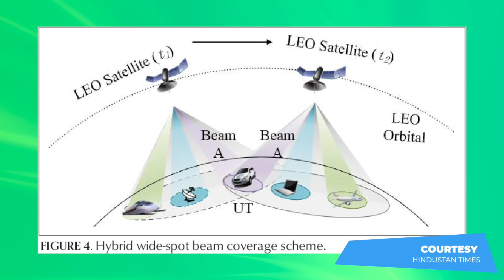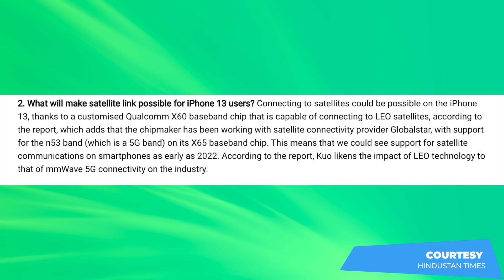This iPhone 13 Series Tech is Amazing 🔥🔥🔥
iPhone 13 series launch is right around the corner and today, a new report has popped up, which claims that the iPhone 13 series devices could very well feature LEO.
What is it exactly? Let's find out.

Tags